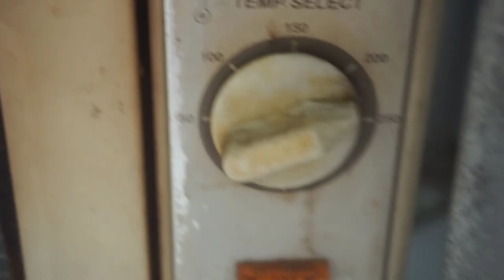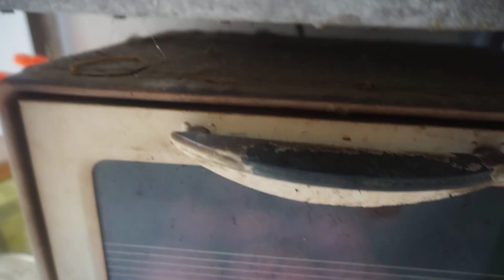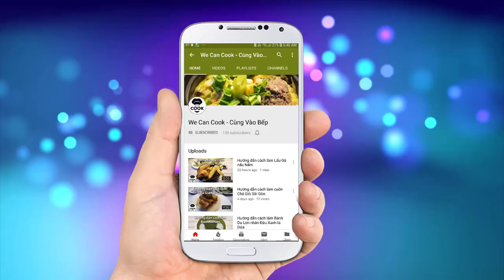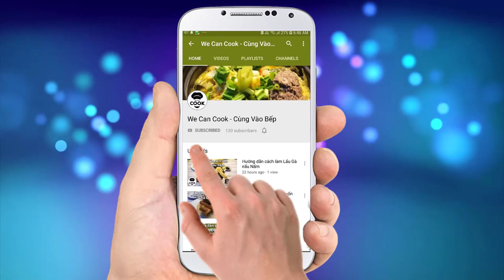CÁCH LÀM BÁNH MÌ THANH LONG (Dragonfruit Bread)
Giải cứu Thanh Longgggg đê nào pà con cô bác ơi! câu khẩu hiệu xuất hiện trong thời gian gần đây nếu bạn nào có thời gian xem tin tức ! Vậy mọi người nghĩ có nên giải cứu không nè! Theo mình thì vấn đề giải cứu nông sản khá phổ biến trong những năm gần đây. Thực sự có nhiều tranh luận khác nhau nhưng dù sao là người Việt Nam thì ít nhất bạn cũng thử 1 lần ra tay ủng hộ dùm người nông dân nhé! Quay lại chủ đề món ăn hot trend hiện nay là Bánh mì Thanh Long. Mình sẽ giới thiệu tới cả nhà cách làm bánh mì nhanh gọn với những nguyên liệu cơ bản mà ai cũng có thể mua được hén. Nào cùng bắt tay vào bếp trổ tài liền nhé!

@ Các bước thực hiện:
Bước 1: Lựa chọn thanh long to, nở gai, màu đỏ đẹp (Bước quan trọng để ra mẻ bánh màu sắc đẹp mắt)
Bước 2: Bỏ vỏ, cắt nhỏ, xay sinh tố (nếu nhồi tay)
Bước 3: Cho các nguyên liệu làm bánh vào máy nhồi
Bước 4: Nhồi đến khi dough bột săn chắc thì cắt nhỏ tạo hình tròn, thanh dài theo ý muốn
Bước 5: Bọc plastic, ủ bột khoảng 1h để men nở đều. Sau 1h, trước khi nướng nhớ rạch bánh và rắc mè trắng
Bước 6: Mở lò trước ở 200 độ. Lò nóng, xịt nước đều lên bánh rồi nướng trong 15 phút là xong.

@ Nguyên liệu:
1. Bột mì số 13: 500gr
2. Thanh long ruột đỏ: 280gr
3. Nước: 90ml
5. Phụ gia bánh: 5gr
6. Muối: 5-10gr